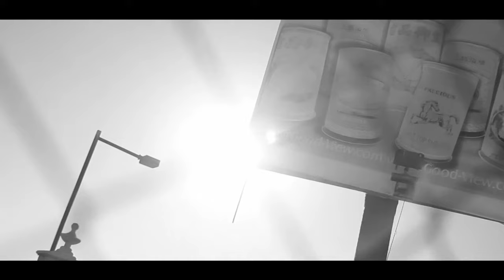Los Macuanos - Pasado y Presente ft. Lucrecia Dalt (Official Music Video)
and Amazon